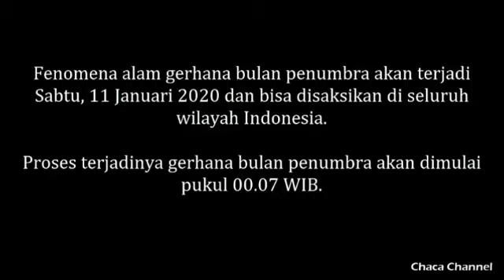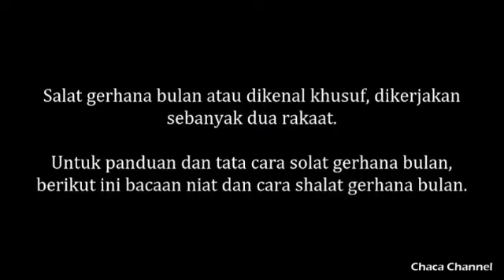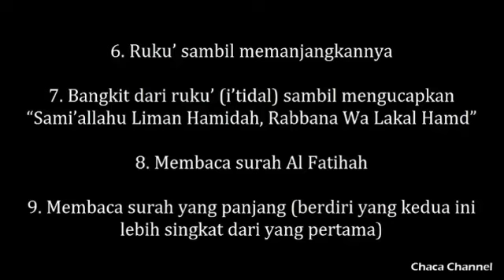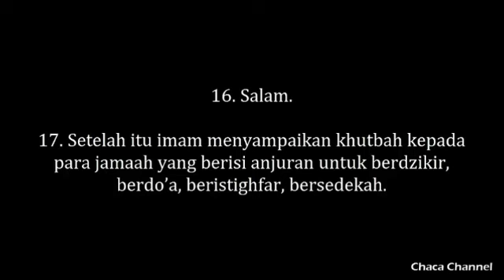Waktu Gerhana Bulan Penumbra 11 Januari 2020 dan Bacaan Niat Salat Gerhana Bulan